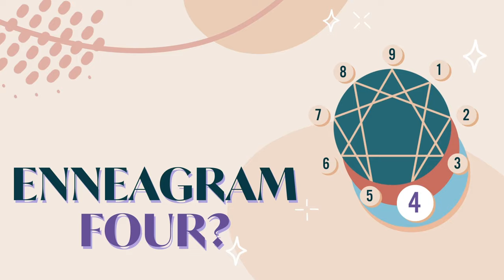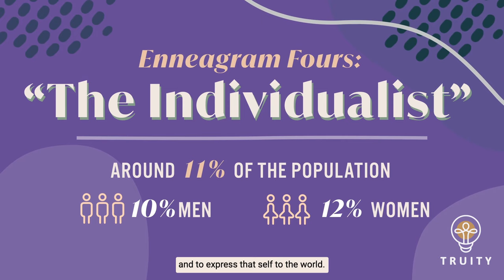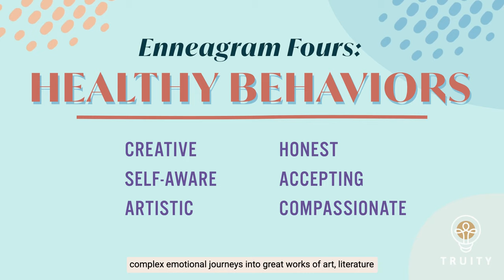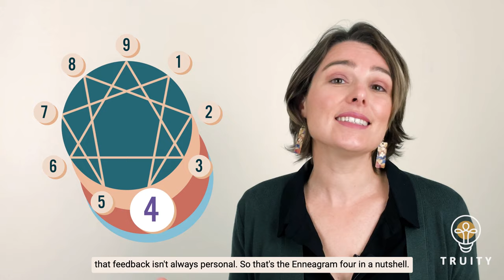Enneagram Type 4 Overview (The Individualist)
Are you an Enneagram 4? Learning your Enneagram type can unlock a lifetime of personal growth. In this video, Truity's lead trainer Samantha Mackay explains the core elements of the Enneagram Four.

To discover your Enneagram type and learn more, take our free test

With approx. 2 million people taking Truity's tests each month our average rating is 4.9⭐ out of 5⭐s.